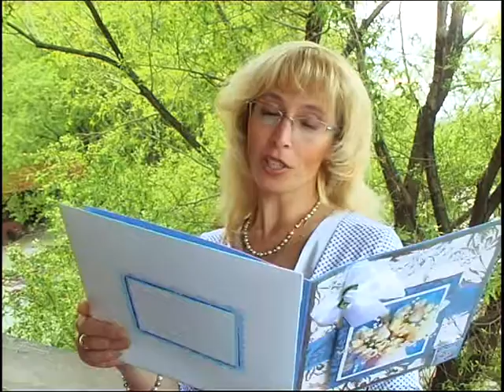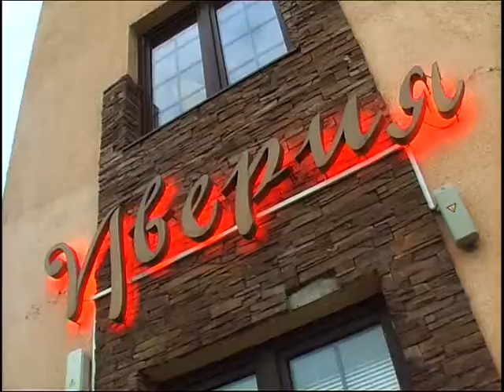Вета №1 VTS 01 2